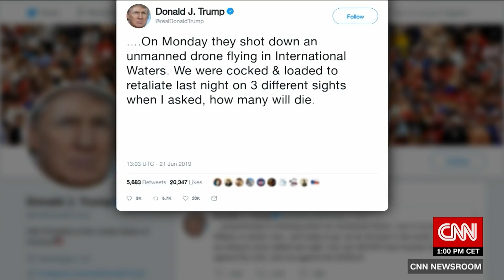Trump: I'm not looking for war with Iran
President Trump says in an interview that while he isn't seeking war with Iran, there will be "obliteration" if a conflict begins.